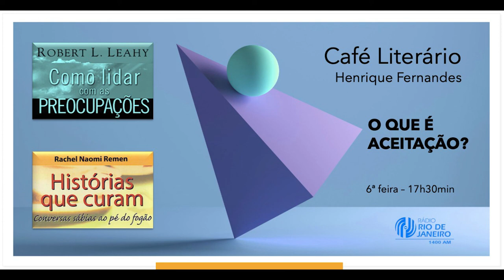O que é aceitação? - Café Literário